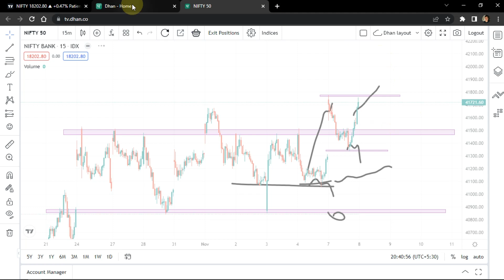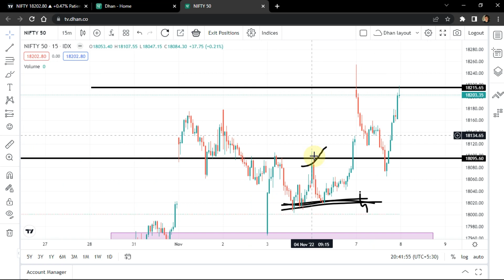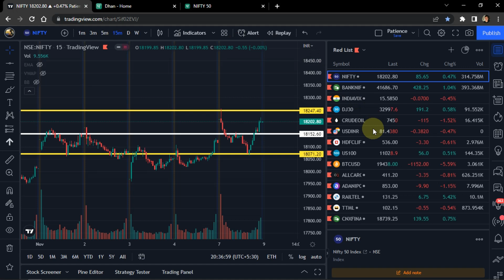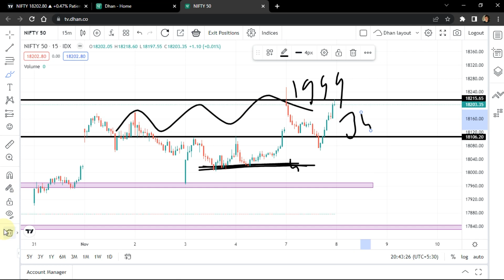✅NIFTY BANKNIFTY PREDICTION & ANALYSIS | BANK NIFTY TOMORROW & WEEKLY ANALYSIS | Market Analysis